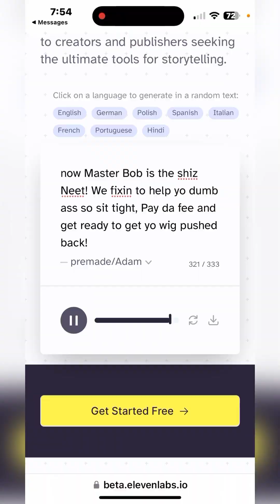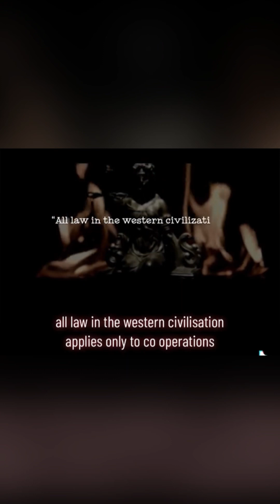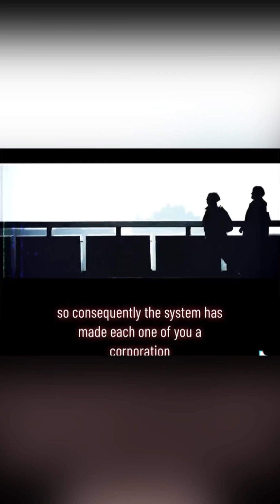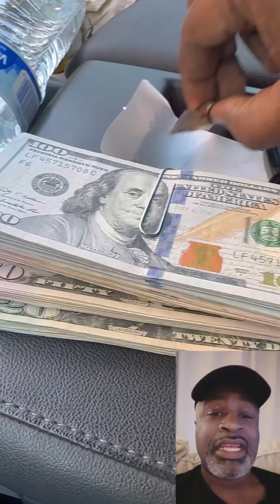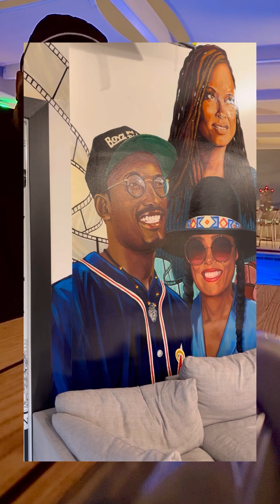Your The Corporation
Realize that you are a winner and you can do whatever you like with the help of resources and real information. $AL6F